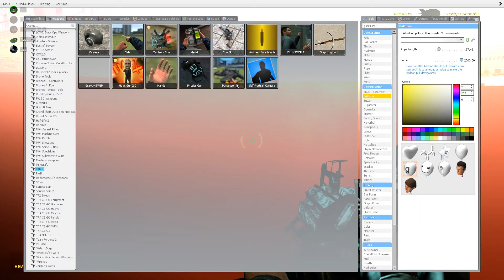POV: You are japan